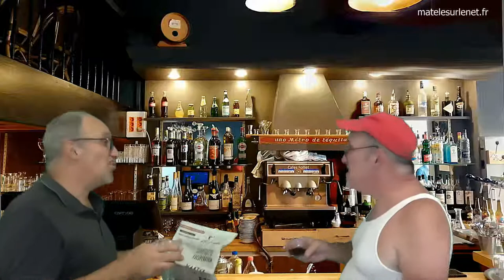Au Bistro - Mars c'est pas pour tout de suite !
On parle astronomie,  de voyage dans l'espace, de Mars, de Mercure au bistro aujourd'hui.

Merci d'avance  ;-)